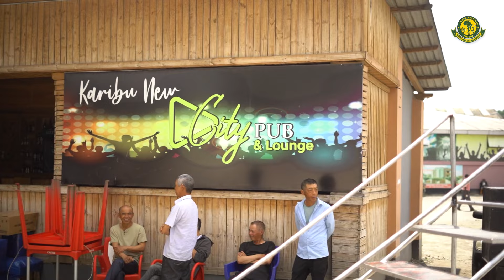SHUGHULI IPO TAYARI 99% / BATA LA WANANCHI LINAANZA HAPA MBEYA.